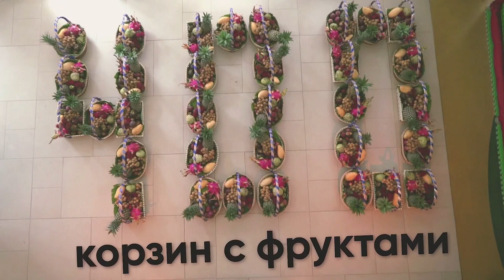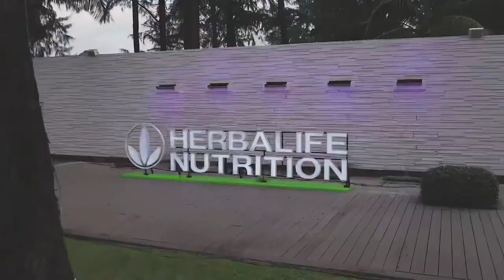MICE победители "Событие года" 2023 | каникулы TAB TEAM Herbalife Nutrition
Организатор: UPjet Travel Group

ОСНОВНЫЕ ФАКТЫ О  МЕРОПРИЯТИИ
Каникулы TAB TEAM / Herbalife Nutrition — отдых, достойный самых знаменитых людей мира.

 «Это первое подобное мероприятие после Covid-19. Чтобы участвовать в нем, независимым партнерам необходимо было выполнить условия квалификации. В итоге, мероприятии приняло участие 350 человек из 12 стран мира»

— 350 участников из 12 стран
— 5 дней на острове Пхукет
— 15 подрядчиков и партнеров
— 3 страны-производителя брендированных вещей
— 55 позиций подарков и полиграфии
— Индивидуальный сервис на 6 языках (русский, английский, казахский, киргизский, монгольский и тайский)

Пхукет официально провозглашен Городом Гастрономии под эгидой ЮНЕСКО.

Гала-ужин проходил в ресторане BLUE ELEPHANT, который включен в гид Мишлен и является обладателем награды The Plate Michelin.

Мероприятие проходило в отеле ANGSANA LAGUNA PHUKET 5*. Это отель премиум-класса для взыскательных клиентов, оформленный в классическом стиле с элементами тайского декора. Расположен на пляже Bang Tao. В состав комплекса входит пляжный клуб XANA Beach Club.

На мероприятии было разработано и реализовано 9 мастер-классов, 4 из которых проходило в рамках гала-ужина «Легенды Синего слона».